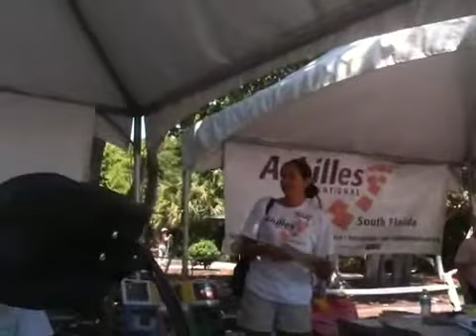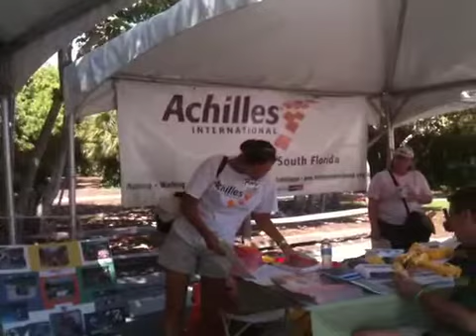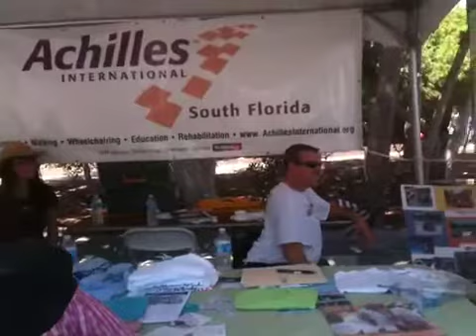Part 1 of 3 of Achilles track club international south Flor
Part 2 of Achilles track club international south Florida   Award ceremony  I'n boca Raton Florida 2011